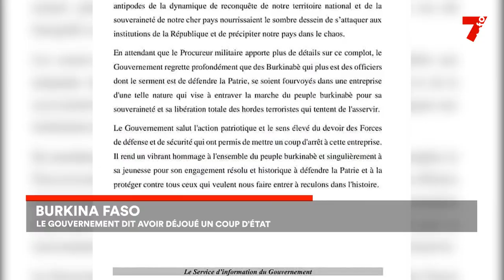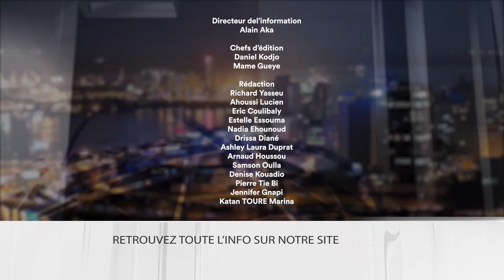Le 7 minutes du 28 septembre 2023 (édition du 19h)